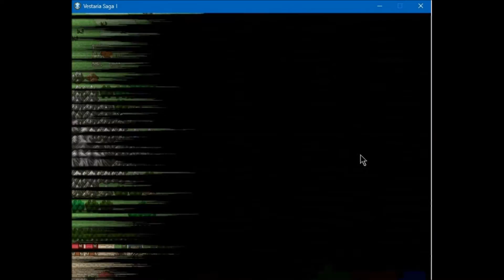Let's play & translate Vestaria Saga - Chapter 1-2 (ヴェスタリアサーガ I)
We liberate Rucca village and meet some new characters.

I play this game and try to translate the Japanese texts to English. I'm an English learner and doing this for my learning purpose so my English and translation is not that great. But I will do my best and hope you enjoy.